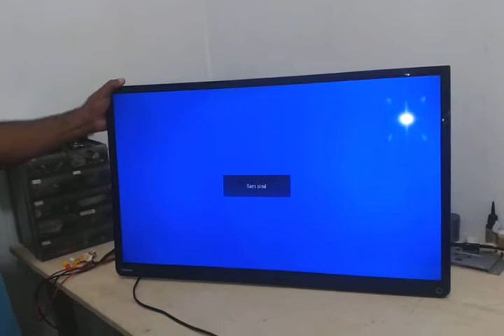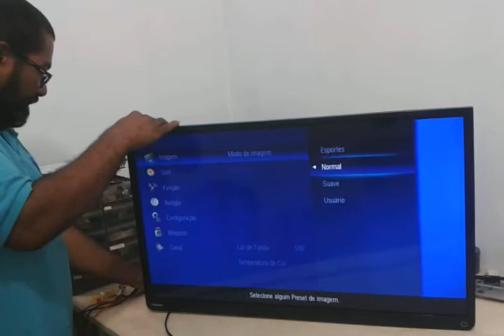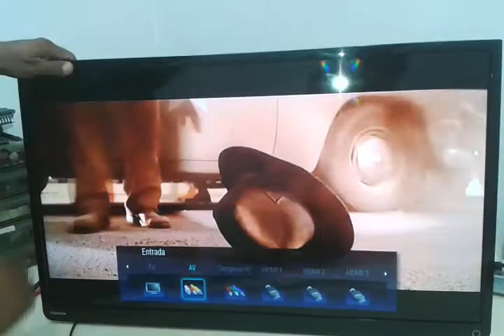RESOLVIDO O PROBLEMA DOS LEDS TOSHIBA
TV TOSHIBA FUNCIONANDO PERFEITAMENTE APÓS A SUBSTITUIÇÃO DOS LEDS. VÍDEO 3